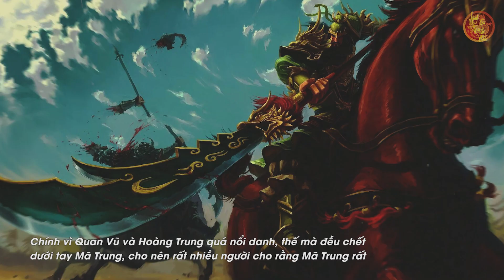Sau khi QUAN VŨ qua đời, tại sao LƯU BỊ lại vọi vàng XƯNG ĐẾ mà không BÁO THÙ cho nghĩa đệ? | LSTQ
🔥Danh sách phát:
🔥 Cộng đồng:
- Nguồn tham khảo: wiki
- Biên tập nội dung & MC: Ngọc Ánh
- Dựng video: Minh Chiến